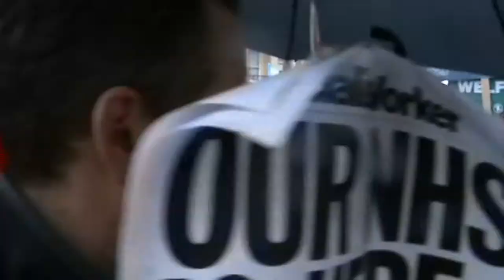Demonstracja w obronie NHS - Londyn (luty 2018) - Save Our NHS!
W dniu 3 lutego (sobota) delegacja PMP oraz PPP uczestniczyła w manifestacji w obronie publicznej i bezpłatnej służby zdrowia w Wielkiej Brytanii. Demonstracja odbyła się w centrum Londynu i zgromadziła około 20 tysięcy osób.
Z publicznej służby zdrowia korzystają m.in. imigranccy polscy robotnicy, dlatego też uważamy jej obronę za jedno z bardzo ważnych zadań brytyjskiego i imigranckiego ruchu robotniczego.
Precz z pomysłami burżuazji by sprywatyzować służbę zdrowia w UK!
Żądamy jednocześnie pełnego przywrócenia publicznej, powszechnej i bezpłatnej służby zdrowia w Polsce!
Precz z prywatyzacją!
Z robotniczym i rewolucyjnym pozdrowieniem,
kolektyw POSTEP.ORG.